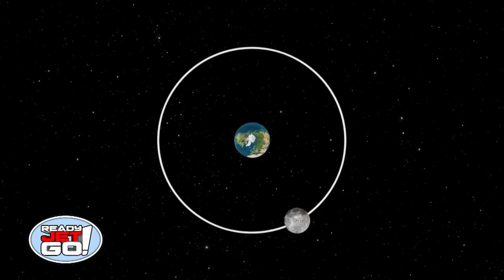Ready Jet Go FULL EPISODE | Jet's First Halloween Parts 1 & 2 | PBS KIDS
Sydney, Sean, and Mindy help Jet experience his first Halloween. They come up with a list of classic Halloween to-dos, including carving Jack-o-lanterns, dressing up in costumes, and collecting candy. Celery takes the kids on a quick trip to space to see what causes a lunar eclipse. Meanwhile, Mitchell Petersen is on the case to figure out what exactly is going on with that strange Propulsion family... Sydney, Sean, and Mindy take Jet trick-or-treating, and along the way, they learn about the Red Moon effect from some of the neighborhood scientists. Carrot and Celery turn their garage into a haunted house, which is an unexpected hit with the neighborhood. Jet and Sunspot even make Mindy's Halloween wish come true by flying across the Red Moon as a witch and her cat on a broom.